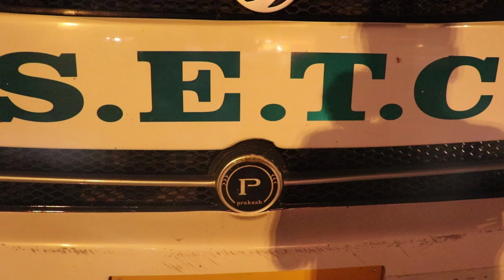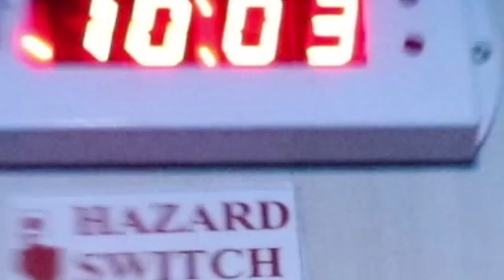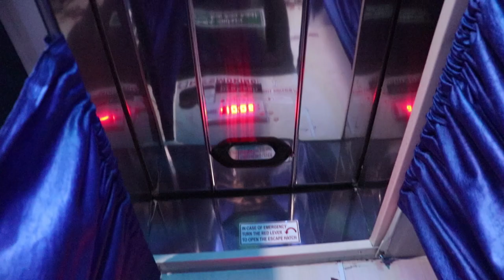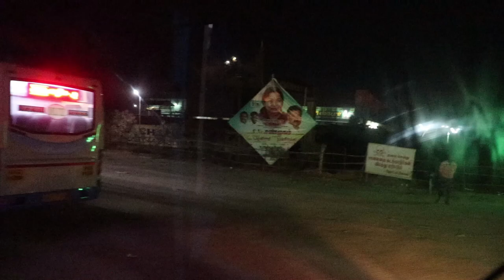SETC AC Sleeper in 2019 | ₹865 is it worth ? | Bus Reviews | Coimbatore to Chennai |Travel Vlogs